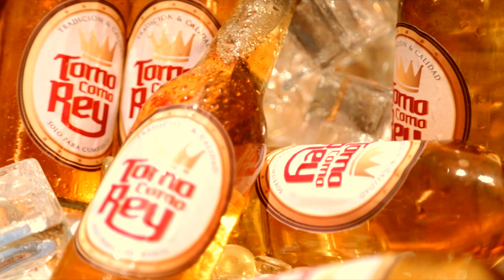Spot "Cerveza" / No Tomo Más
Spot Cerveza del video "No Tomo Más" de Tomo Como Rey

Producido por: Praxinoscopio Films

Dirección: Martín Pizarro Veglia
Producción: Ángel Muñoz, Alberto Monje
Fotografía: Vicente Rosselot